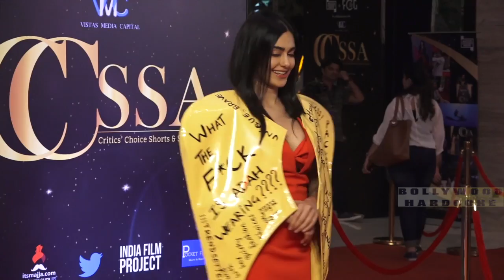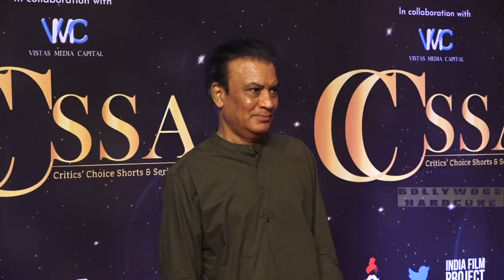Vivek Oberoi & Zoya Akhtar At The Red Carpet Of 'Critics Choice Shorts And Series Awards' BH